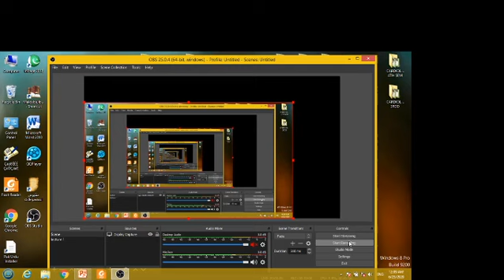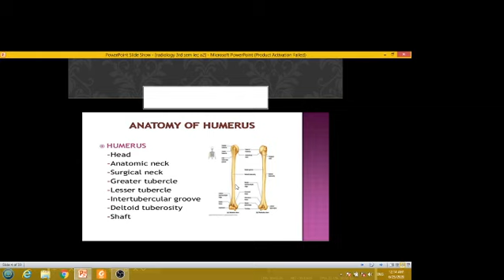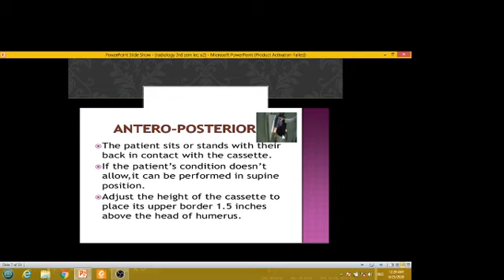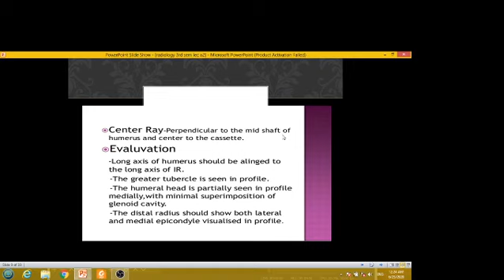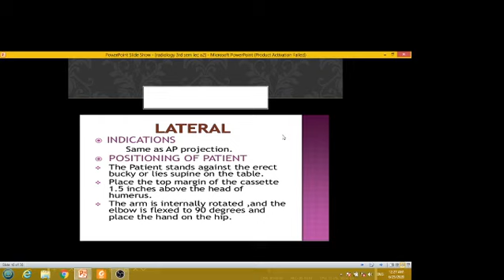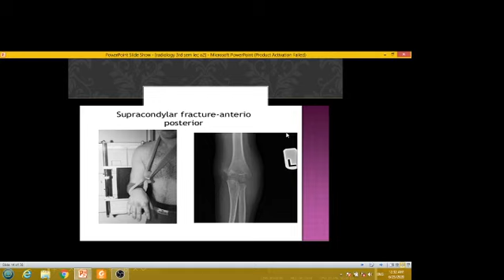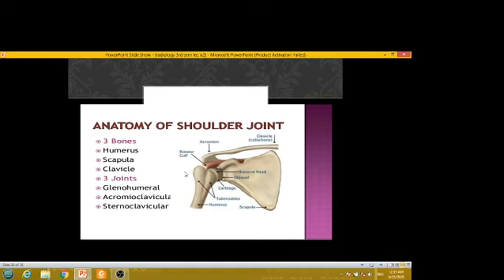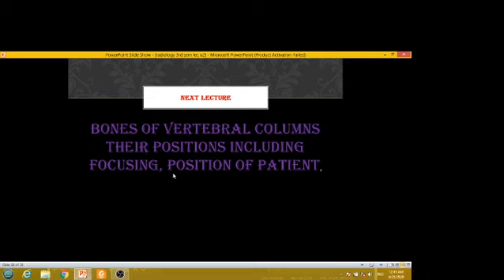Lecture No 01 |Paramedic|Radiology|Semester-III